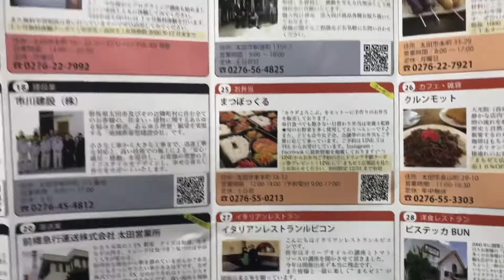群馬県 太田市 理容室 美容室 床屋 とこや 理髪店